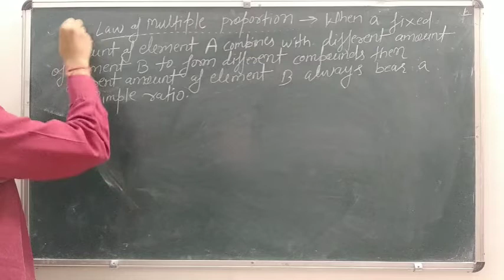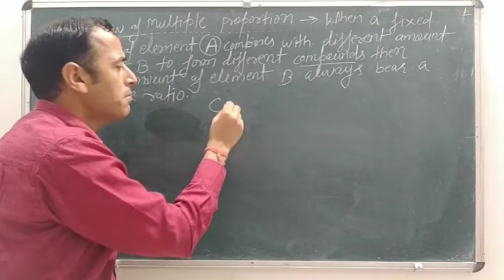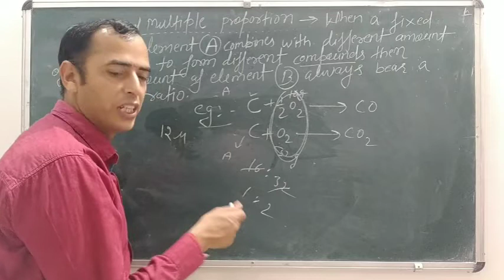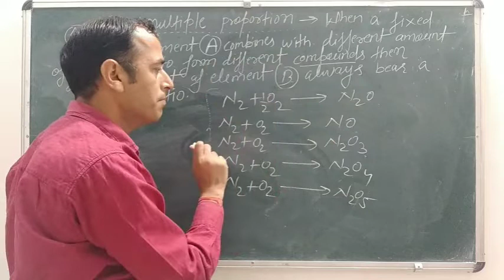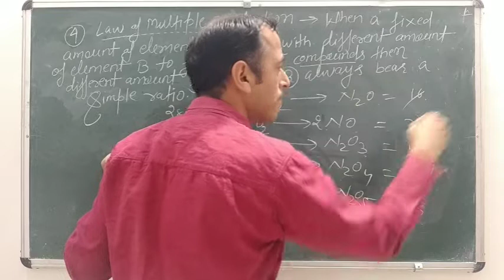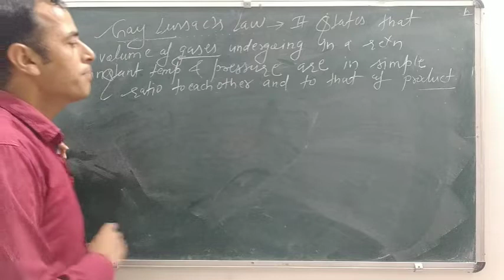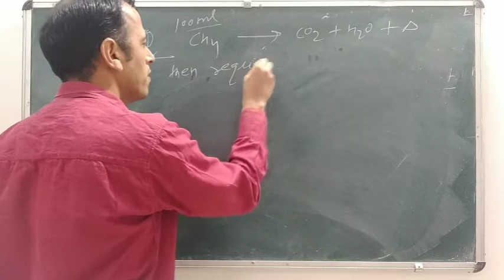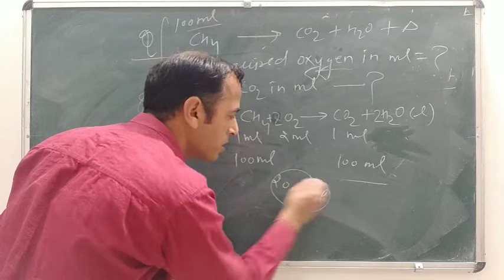Class 11CHEM: Some Basic Concepts(part 03)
kuldeep chemistry
all basic concept of chemical combination